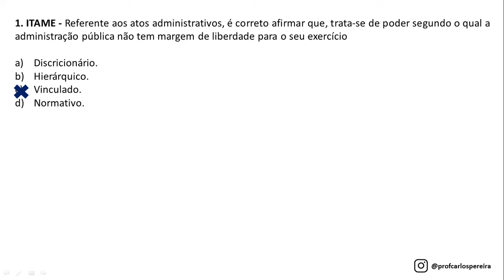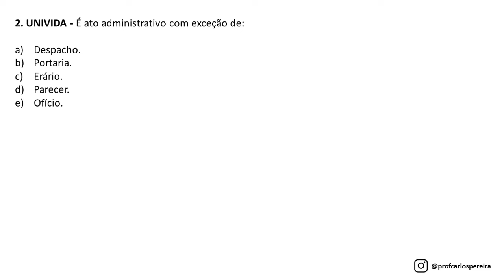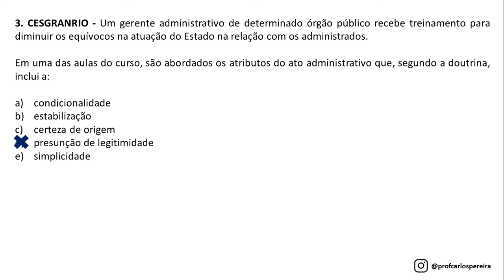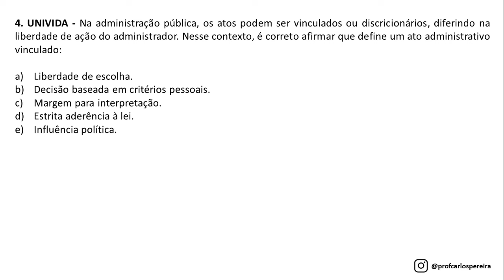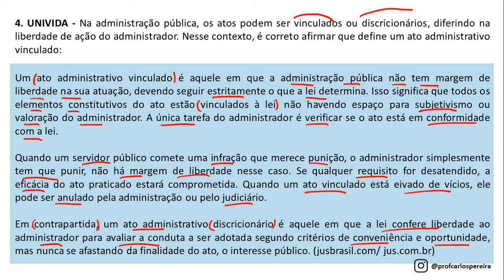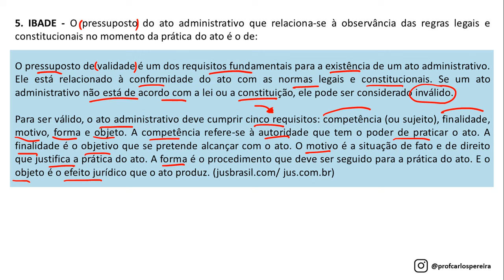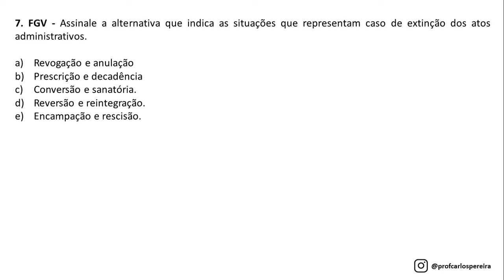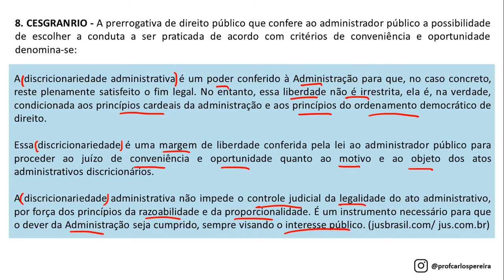Simulado 03 - Noções de Direito - Atos Administrativos - Concurso Nacional Unificado